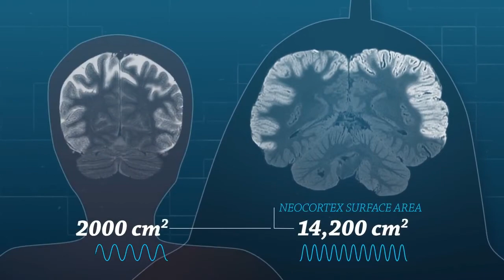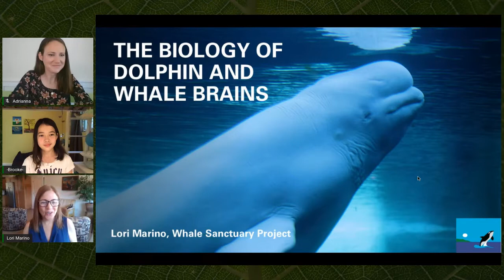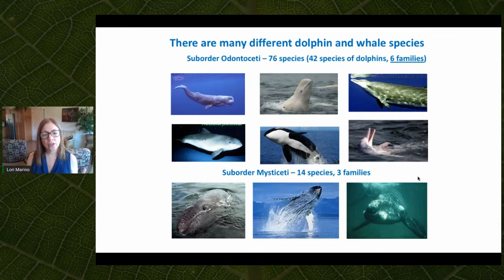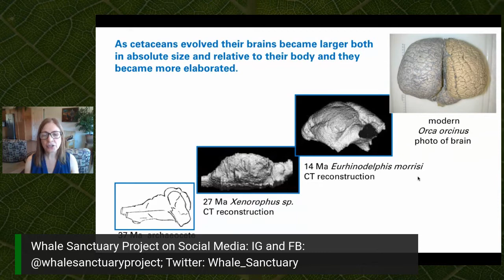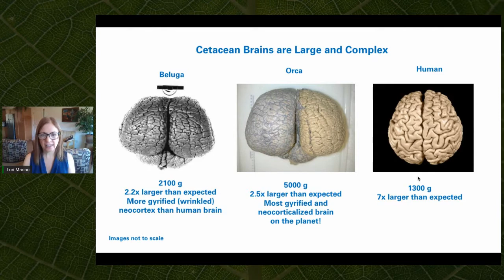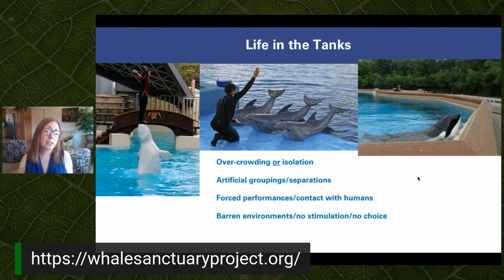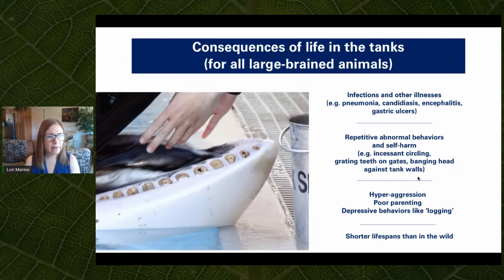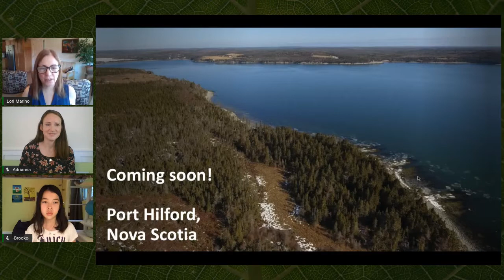The Biology of Whale Brains | Environmental Change-Maker Series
Dr. Lori Marino, President of The Whale Sanctuary Project, discusses the biology of whale and dolphin brains and the myriad issues of keeping these cetaceans in captivity for human entertainment.